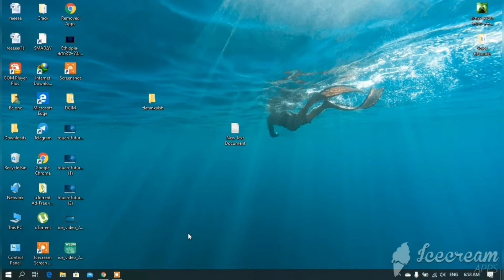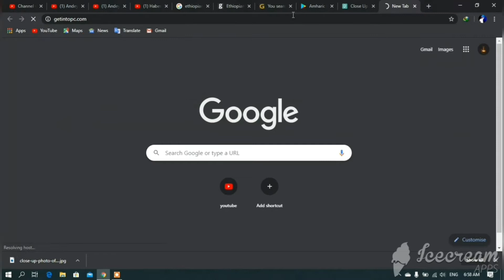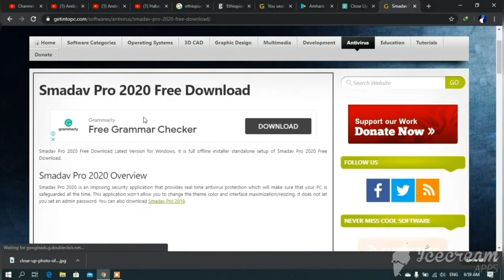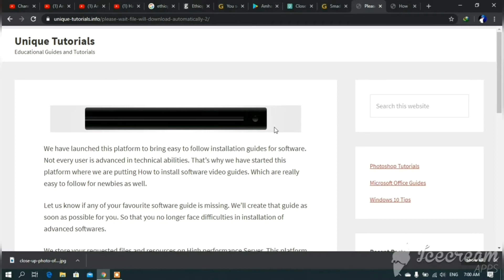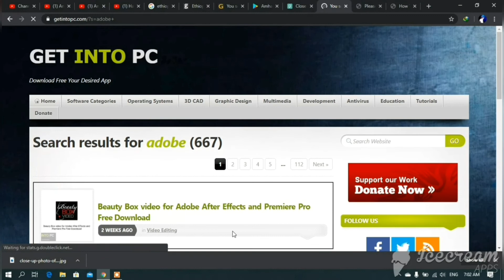እጅግ በጣም አሰገራሚ ሶፍትዌሮችን ማውረጃ ሳይት1